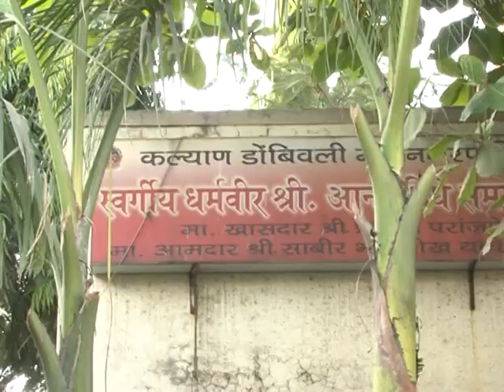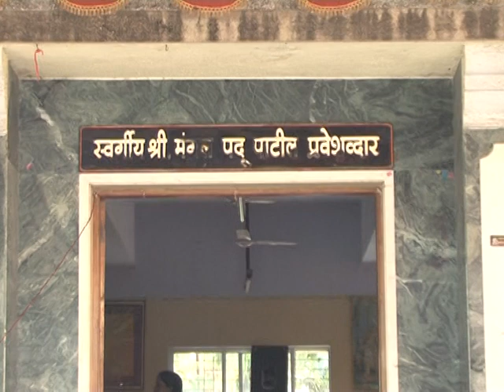Manish Weds Sadhana - 2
MS's wedding